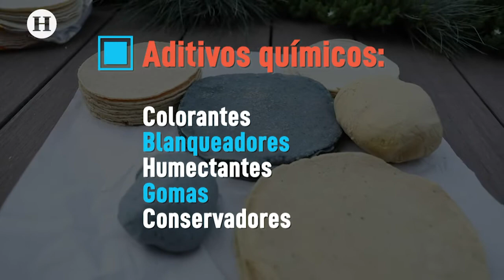Tortilla, elaborada tradición que deja huella en México; reportaje de El Heraldo TV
Desde nuestros ancestros, la tortilla de maíz ha sido considerado el alimento más importante en la dieta del pueblo mexicano debido a su principal fuente de energía y proteínas, sin embargo, a lo largo de los últimos 30 años, el consumo de tortilla y la calidad han caído drásticamente,